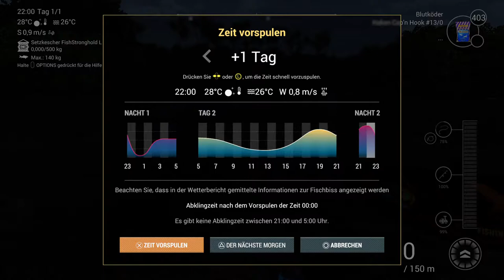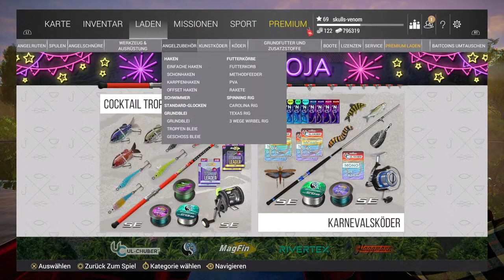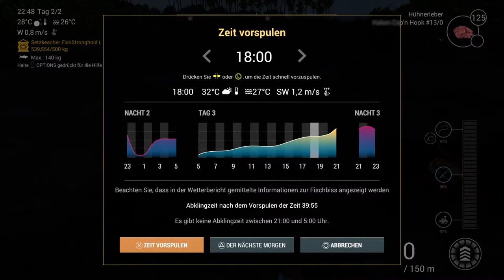Fishing Planet Amazone Labyrinth for free without buying the Pack for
This is only gameplay without commentary!
I can show u the shortest way to the Amazone Labyrinth in 94 days in game without buying the Amazone Pack!!!
Or buying every single mounth Premium.
To only thing u have to do is catch the Fish!!!

I answer all question in the chat